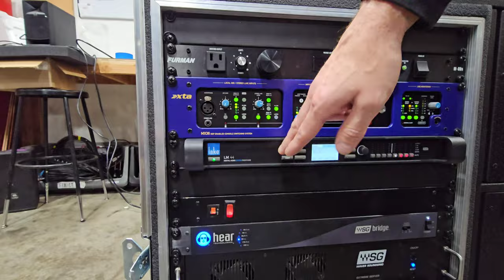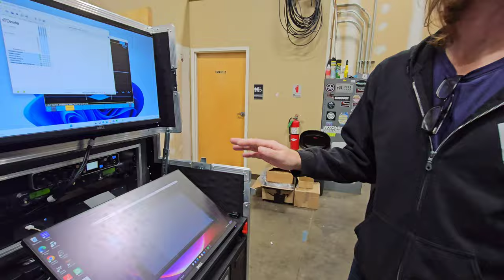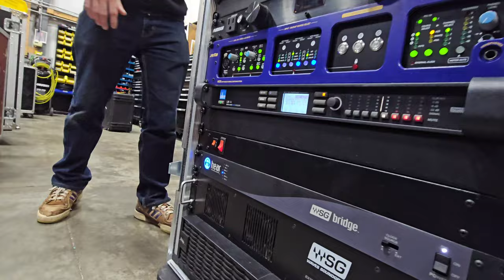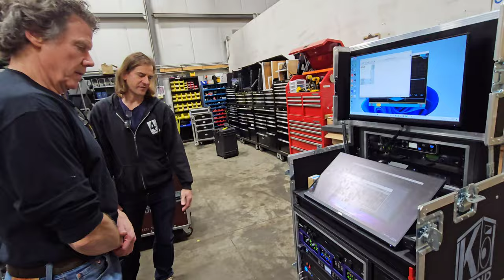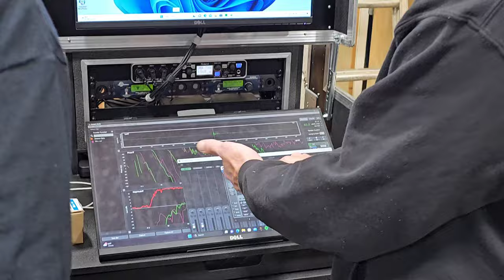Super Fast Front Of House Rack With XTA MA36 and Lake LM44 Processor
Finally! In today's video, I do my best to show off Kay's new front house rack. Kay didn't make it easy that day, but I tried. We also got some new camera gear in that I sandwich in the video.

0:00 - Cold Open/Ted Intro
0:58 - Rack Origin Story
2:26 - Origin Story continued
4:36 - What's in the Rack
6:20 - New Camera Stuff
8:23 - JFL has ideas/Sammie L. Sleeps
10:15 - D&B Porn
11:00 - Stupid Fast
12:33 - Some Random Thoughts
14:00 - Kay on the Lake